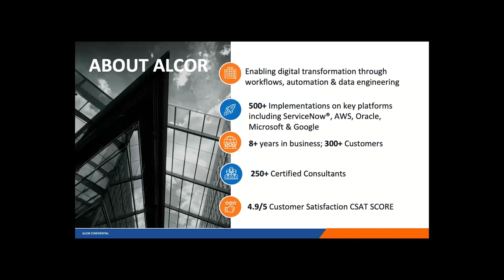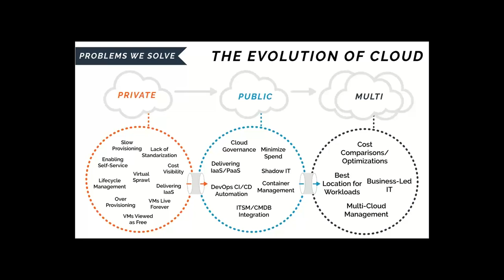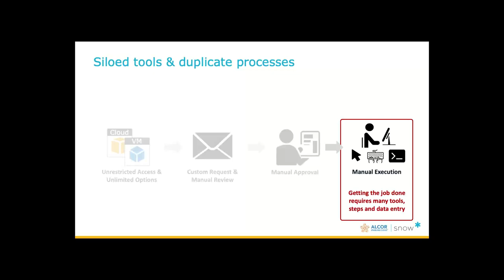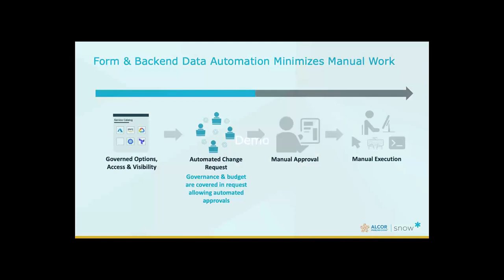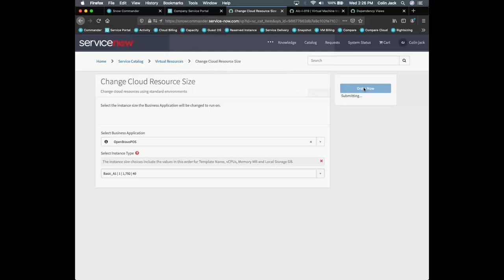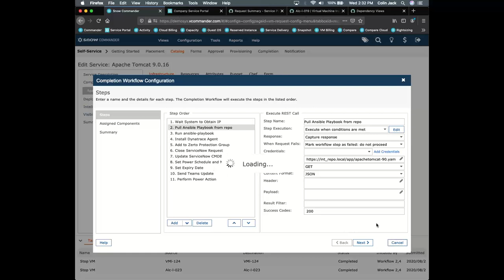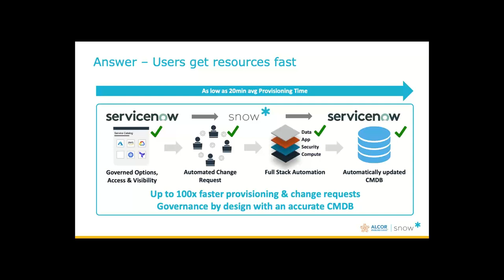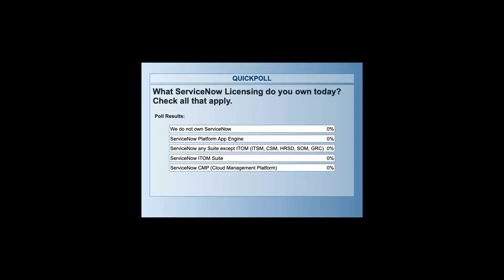Webinar | Unlock Cloud Visibility and Control with Alcor and Snow Software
Would you like to empower IT leadership with the much-needed visibility and control of cloud resources?

It is now possible to gain control and visibility of cloud infrastructure by combining two of the top Saas solutions: ServiceNow and SNOW Commander with Alcor’s experience in cloud expense management solutions.

During this live webinar, industry experts - Ali Mahmoud, Director of Product at Snow, Brent Knipfer, Cloud Architect at Alcor and Colin Jack, Global Solution Architect at SNOW - took a deep dive on automating the lifecycle of on-premise and cloud resources to provide end-to-end visibility and transparency to your organization.